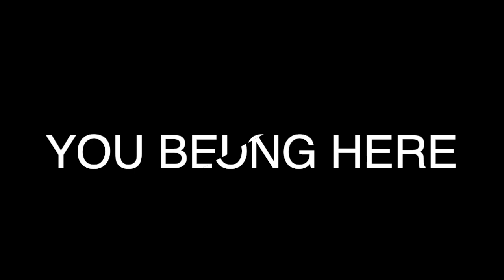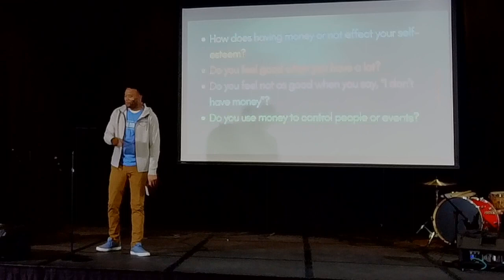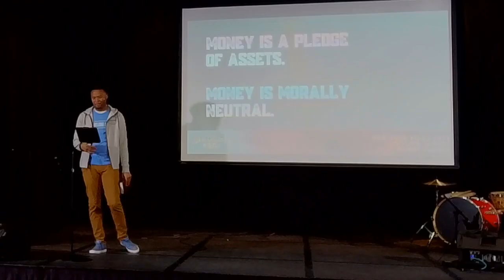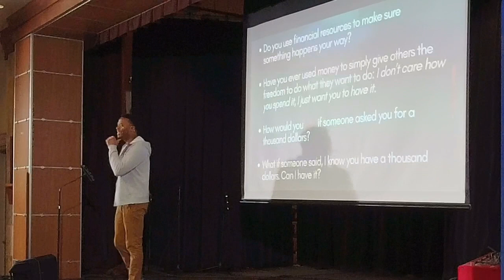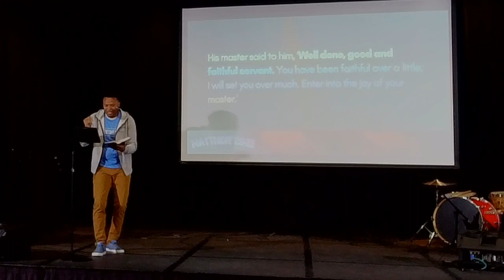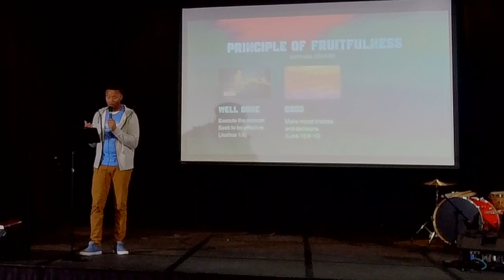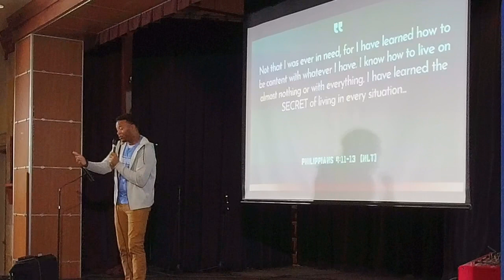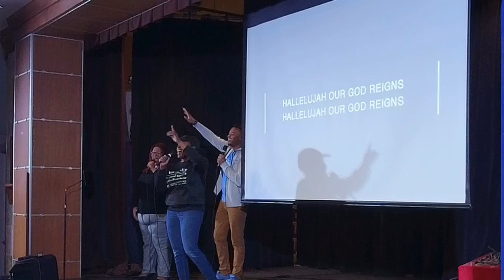How Do I Relate to Money? | Brandon Penn | Beyond Church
Part 2 in series: Unburdened Through Breakout - Finance Edition
How Do I Relate to Money?

Contents: one worship song, then the message.

This message is about breakout! It is about re-evaluation and making mid-course corrections to our relationship with money and possessions.
The issue of money is significant for us because money has to do with family, children, the future, war, government, politics, and economics…and even with God’s call on our lives!  ...become unburdened through breakout in one of culture's most taboo topics!

Music Songs:
Make Room - The Church Will Sing, Alyssa Smith...
Tis So Sweet To Trust in Jesus - Hymn (Public)
God I Look To You - Bethel Music, Jenn Johnson